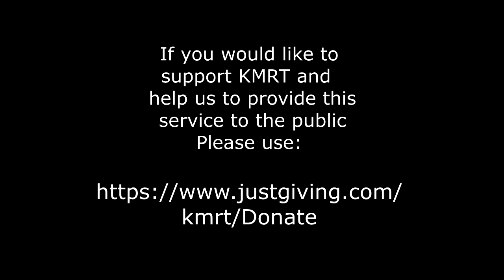86. Swiftwater Rescue Technician Training Llangollen Jan 20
Every three years we need to re-certify our Swift Water Rescue Technician qualifications.  The course was run by Amanzi Safety & Rescue in Llangollen.  And yes - it was as cold as it looks!

Find out more about the Mountain and Swiftwater rescue work of the team Kinder Mountain Rescue Team are a voluntary rescue organisation, based in Hayfield, Derbyshire in the UK. If you would like to help with fundraising for the team, you can donate or raise money for the team